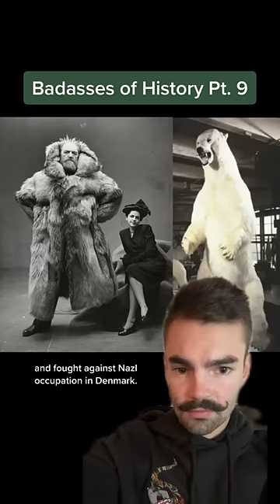Peter Freuchen: the man who did WHAT to a polar bear?!